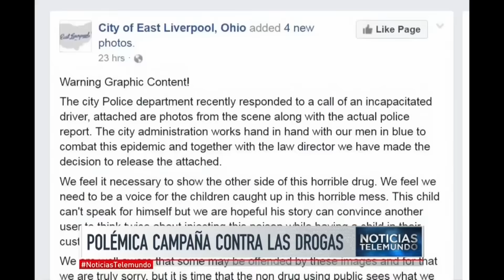Bajo la lupa foto de campaña antidrogas en Ohio | Noticiero | Noticias Telemundo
Video oficial de Noticias Telemundo. Polémica por foto de campaña contra las drogas en Ohio, la imagen es de una pareja drogada junto a un niño en un auto, alarma en Ohio por sobredosis.